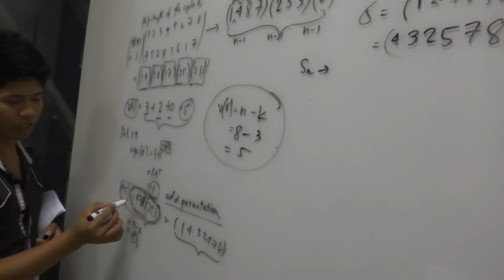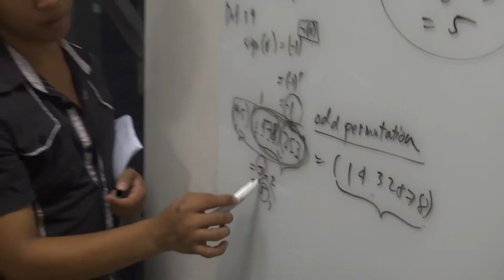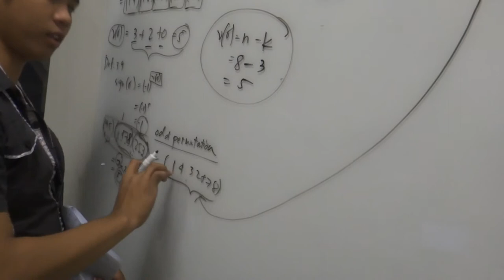Abstract Algebra 5 (Dec 5, 2013)